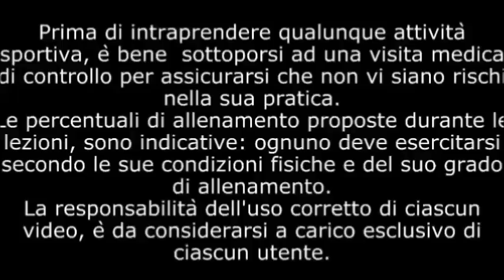Ginnastica per una Tonificazione total body con piccoli pesetti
Circuito di esercizi con piccoli pesetti per tonificare e rassodare i muscoli di tutto il corpo.